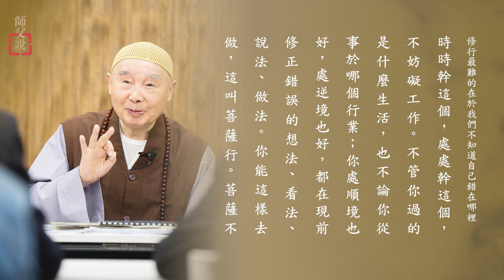025 淨空老法師 師父說 修行最難的在於我們不知道自己錯在哪裡 — 處事待人 修正心行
眾生最難的是自己不知道自己錯在哪裡，以為自己沒有錯誤，於是錯誤永遠不斷，永遠沒有辦法修正過來，這個過失就大；如果你曉得你自己過失在哪裡，你會修正。我們在講席裡面，實在講講得太多太多，我是平常就我們現前應該從哪裡下手，我跟大家講十六個字，這是一切眾生普遍犯的錯誤。自私自利，真心、清淨心裡面沒有自私自利，所以自私自利是錯了。我知道錯了，這真的覺悟，覺悟之後就要起修，起修怎麼樣？我要在日常生活當中，處事待人接物，我要把自私放下，把自利放下，這就教你用功，悟後起修。

什麼叫開悟？開悟我們聽起來很玄，以後我接觸經教多了，才真正明瞭。什麼叫開悟？知道自己的過失叫開悟；把過失改正過來，叫做懺悔，懺悔是真正修行的功夫。這個修學方法裡面，最難的是知道自己過失。人能知道自己的過失，這個人就不迷，這個人就覺悟了。
中峰三時繫念法事全集（第45集） 2003/7/1

修行這兩個字要搞清楚，行是行為，包括思想，起心動念是心的行為，就是念頭的行為，言語是口的行為，身體動作是身的行為。行為再多，不出這三大類，身口意。行為錯誤了，行為不善，把它修正過來，叫做修行，修行是修正錯誤的行為，得搞清楚。

行為有了錯誤，錯在哪裡？跟真心不相應，就錯了。我們從最粗淺的境界來說，心虛偽與自性不相應，自性真心它是真誠的，沒有虛偽，現在你有虛偽，你跟你的自性不相應，這是錯誤的。自性是清淨的，你現在的心不清淨，你有煩惱染著，那是錯誤的。自性是平等的，你現在心裡頭有高下，這不相應。自性是正覺的，本具般若智慧，你現在迷了，智慧不能現前。自性是大慈大悲，你現在的心裡頭有自私自利，這是錯誤的。

起心動念我這個心念錯誤，知道錯誤就是覺，佛家講始覺，你開始覺悟了。你把這個念頭轉過來就叫修行，轉虛偽為真實，修正。修是修正、修理，把錯誤修正過來。我把貪瞋痴慢染污的這個念頭轉過來，轉成清淨，煩惱放下，你修清淨心；把高下的心轉成平等心，把迷惑的心轉成智慧的心，把自私自利的心轉成大慈悲心。宗門教下、祖師大德常常教人「從根本修」，根本是心，根本是念頭。

為什麼我們修學這麼困難？佛講的話聽到，「不錯、很好」，不能去做。每天生活工作，處事待人接物，還是貪瞋痴慢，怎麼辦？跟別人往來專看別人的缺點，專想自己的好處，專看別人不好處，自己是好人，別人都不是好人，這怎麼能成功？佛教給我們恰恰相反，對人、對事、對物，專看別人的好處，專看別人的善處，別人不好、不善統統不放在心上，

當我們起心動念，就要想到將來什麼樣的果報，這是佛在經上常講的，菩薩畏因，眾生畏果。眾生是果報現前，他恐懼了、害怕了，那個沒有用，果報現前必須要承受。菩薩有智慧，在起心動念之處，就把錯誤的念頭修正過來，這叫修行，修習。習就是應用在生活上，把它修正，觀念修正過來，言行修正過來，應用在生活當中，應用在處事待人接物之處，非常重要。修行從哪裡修？就從這個地方修。
大乘無量壽經指歸（第62集） 1996/4

阿彌陀佛真修，所以能成就極樂世界，那個地方確實永遠聽不到惡聲，永遠見不到惡色。我們要想到西方極樂世界去，也要這樣修才行。所以，一定要修清淨心，心淨則土淨。清淨心裡頭，決定沒有一個惡念對眾生，非常重要，如果還有惡意對眾生，念佛也不能往生，這個諸位必須要記住。

每天修正自己錯誤的觀念、言語、行為，天天幹這個，時時幹這個，處處幹這個，不妨礙工作。不管你過的是什麼生活，也不論你從事於哪個行業；你處順境也好，處逆境也好，都在現前修正錯誤的想法、看法、說法、做法。你能這樣去做，這叫菩薩行。菩薩不是幹別的，菩薩就是修正自己的毛病，修行人，真幹！

真修行完全在日常生活當中，特別是處事待人接物之間，他修什麼？修不起心、不動念、不分別、不執著，他修這個，這叫真修行。